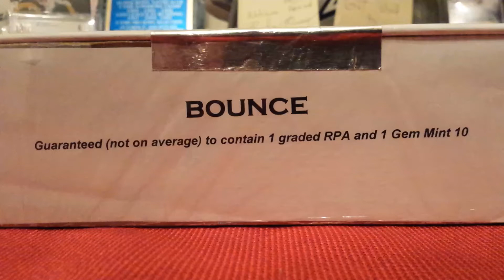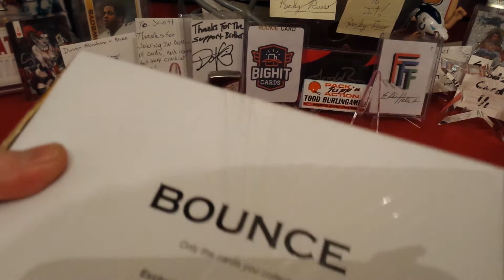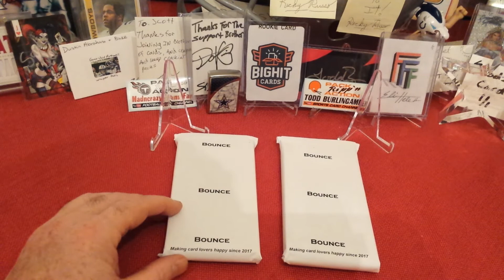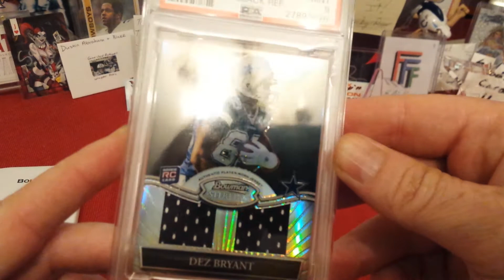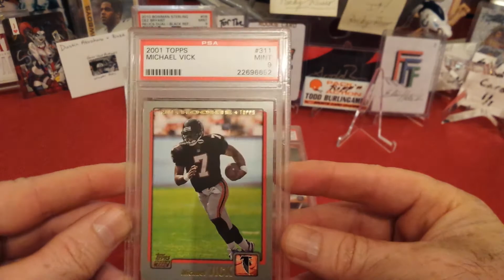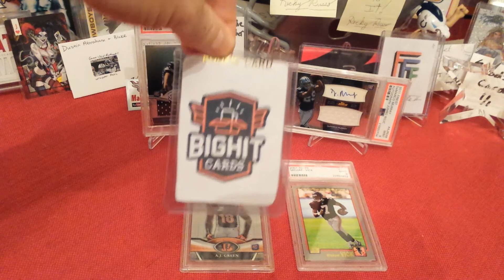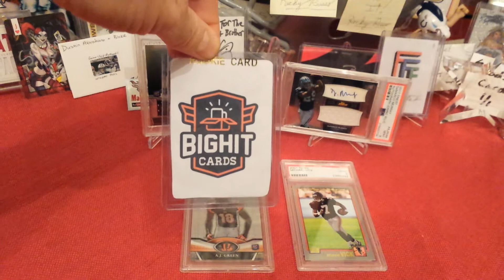Bounce Exclusive PSA Hobby Box